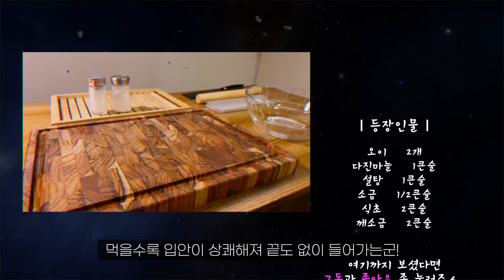때린 오이가 더 맛있다? 초초간단 오이 탕탕이!ㅣSeasoned Cucumber recipe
안녕하세요~ 요리극장입니다!
오늘은 색다른 오이 무침, 오이 탕탕이를 만들어 봤어요.
'파이황과'라고도 부르는 중국식 오이 무침인데요,
여름에 입맛 없을 때 새콤달콤 아삭해서 반찬, 안주, 간식으로 아주 좋습니다!
오이를 두드리며 스트레스도 풀면서 재미있게 요리해 보세요~! 진짜 순식간에 만들 수 있습니다.

[재료]
오이  -  2개
소금  -  1/2큰술
식초  -  2큰술
깨소금  -  2큰술

cucumber recipe